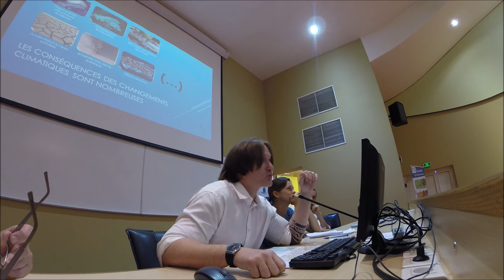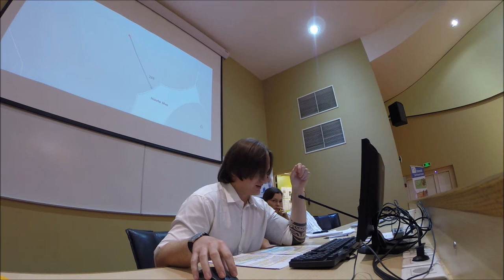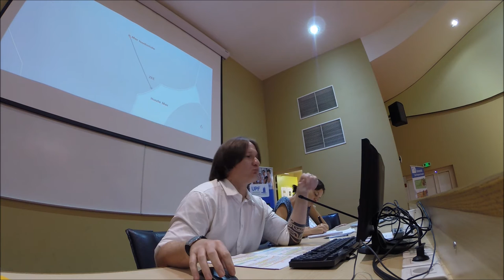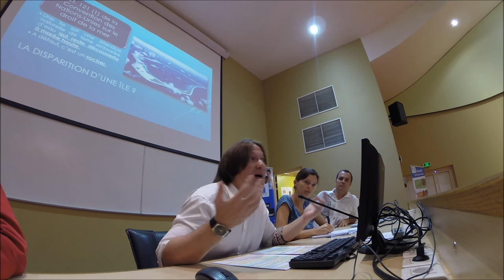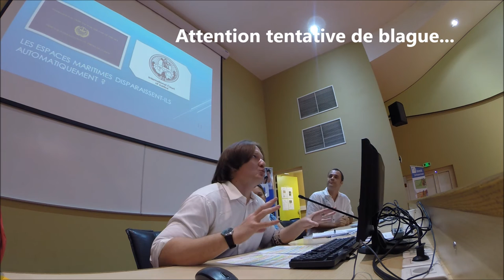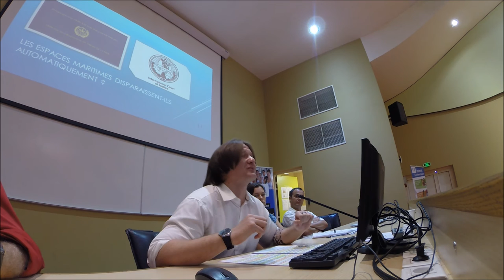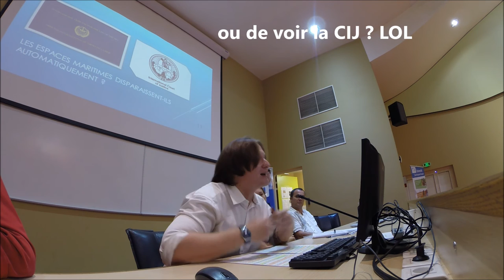Changements climatiques et souveraineté menacée en Océanie (Espaces maritimes)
Voici une vidéo spéciale qui ne rentre pas dans le cadre de nos vidéos traditionnelles.

C'est un enregistrement de mon intervention intitulé "Changements climatiques et souveraineté menacée en Océanie" réalisée dans le cadre du colloque "Océanie convoitée" organisé du 24 au 26 novembre 2016 à l'Université de la Polynésie française.

Elle dure plus de 20 minutes mais reste tout à fait compréhensible pour le plus grand nombre.

Merci à tous et à très bientôt sur Jurismana !